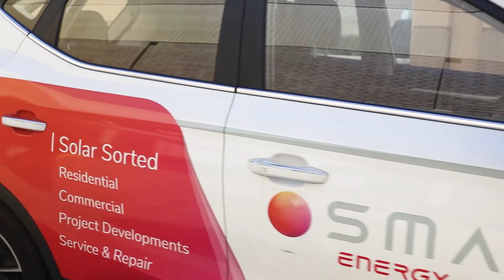Welcome to Smart Energy Answers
Smart Energy Answers is holistic solar company that provides a wide spectrum of Solar Energy System modules that allows your home or office to be 100% eco-friendly, reducing carbon emissions, and saving money in electricity consumption.